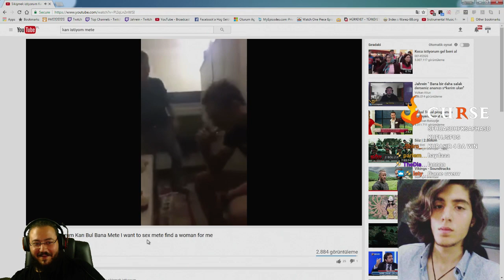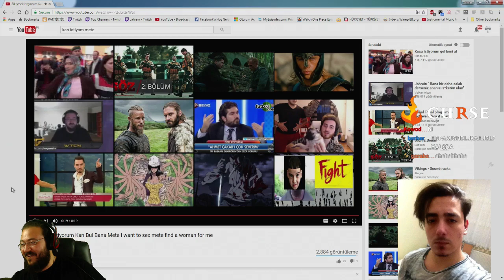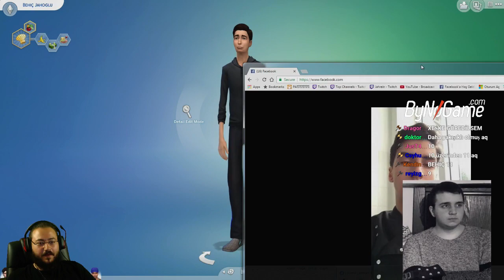The Sims 4 [ #3 ] - OyunZade & CrusherFTW & Hachirita